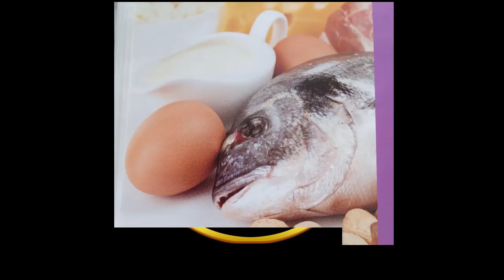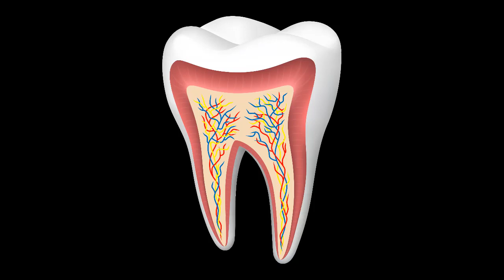دس ایسی غذائیں جو ایک ساتھ کھانے سے انسانی صحت کے لیے نقصان دے ثابت ہو سکتی ہیں | Health Problems,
Human Health Problems | Ten foods that can be harmful to human health if eaten together by Muslim Teacher Official Channel ,دس ایسی غذائیں جو ایک ساتھ کھانے سے انسانی صحت کے لیے نقصان دے ثابت ہو سکتی ہیں